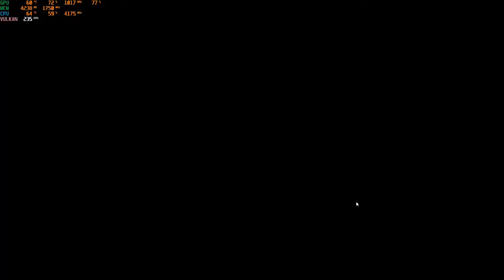Zofia AGG play